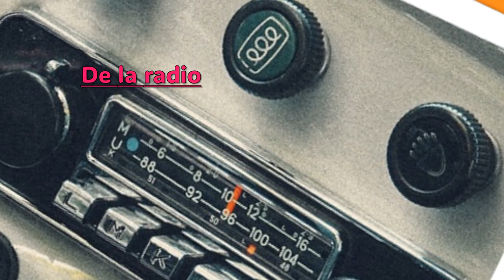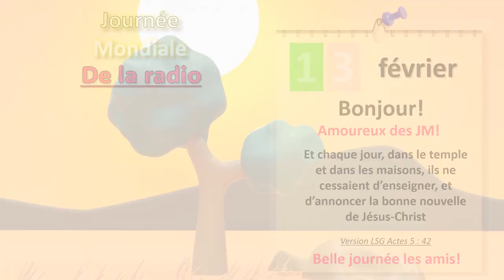Prêt ! Partez ! Diffusez !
Retrouvez toutes les informations des journées mondiales et internationales sur le
Images et photos : Pixabay janvier 2024